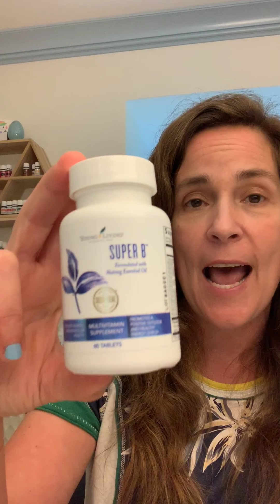Stress Relief & Adrenal Support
Tips for decreasing stress and supporting adrenal health!